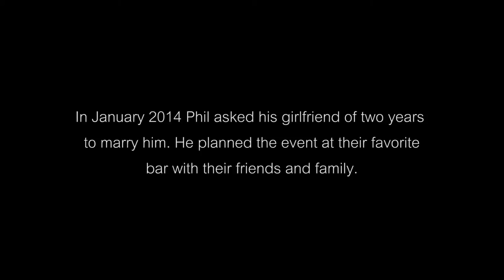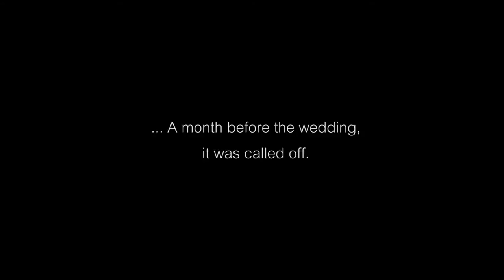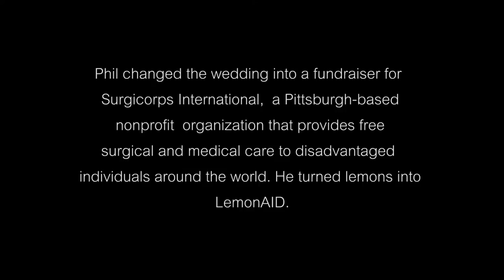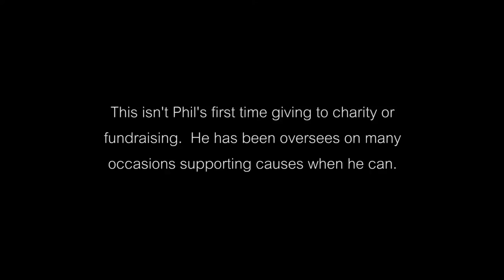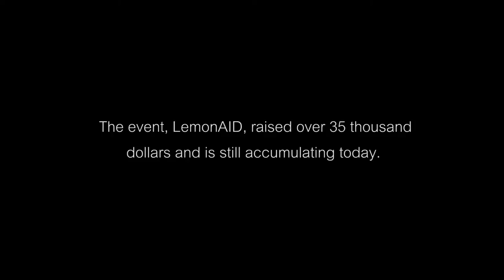Phil Laboon: Turning Negative Into Positive